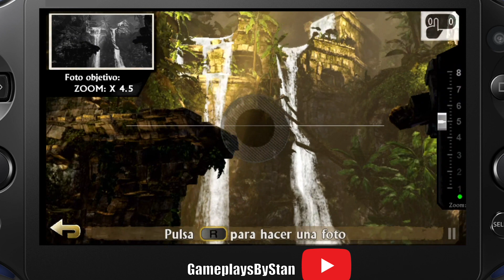Uncharted El Abismo de Oro | Español Sin Comentario | Capítulo 23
Parte 12 de nuestra serie de Uncharted El Abismo de Oro en Español sin comentarios donde jugaremos a el capítulo 23.